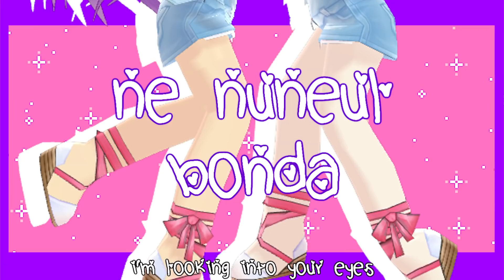【Elsword-MMD】🌟 MOMOLAND(모모랜드) x BAAM 🌟【English Subs】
❥ Motion: Kimagure
❥ Camera: Me
❥ Stages: 桐林 望さん